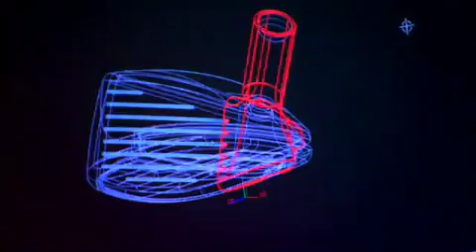Adams Golf - Never Stop Learning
Produced at Convergence Film and Television
Orlando, FL